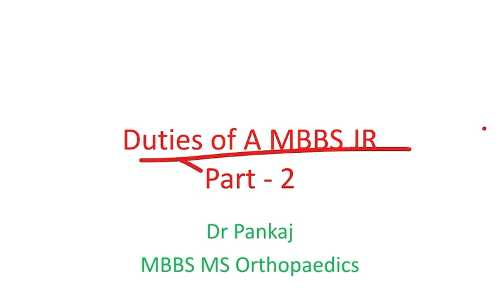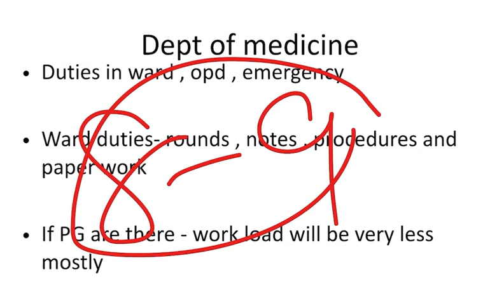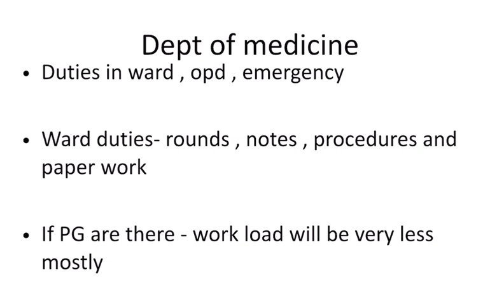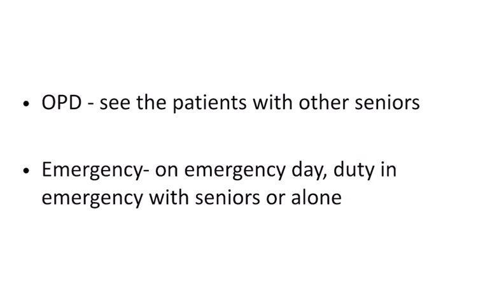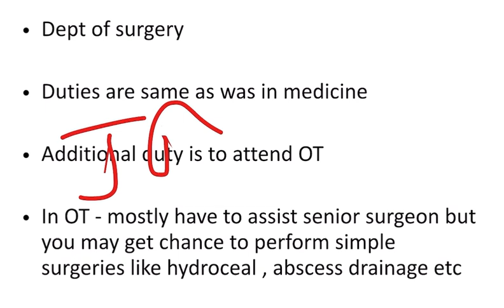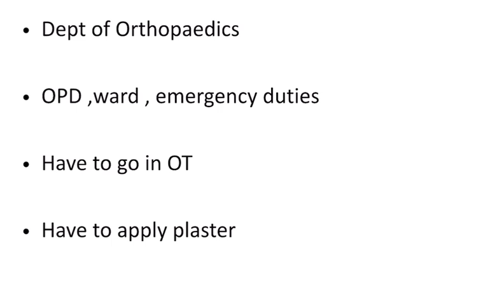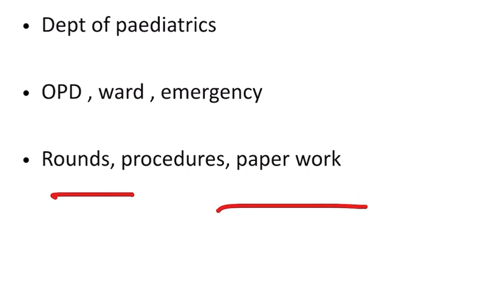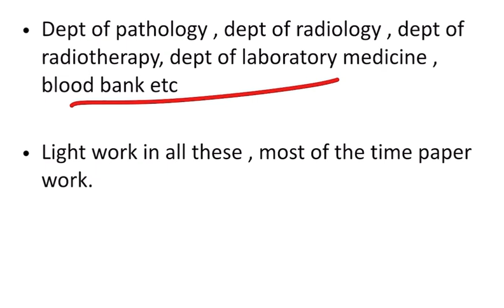Duties of MBBS JR PART -2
Duties of MBBS JR PART -2 By Dr Pankaj Kumar Verma , MBBS  , MS Orthopaedics